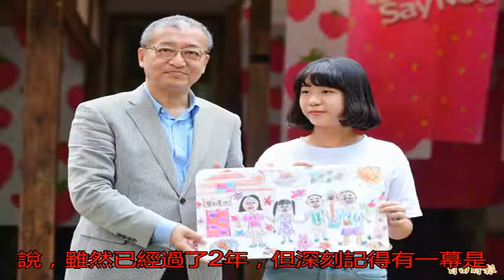國二生鄧雅容畫幸福家庭登反毒紅草莓悠遊卡1號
〔記者凌美雪／台北報...